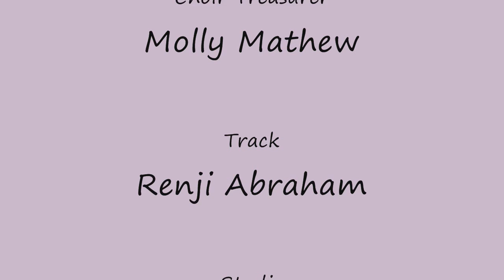Ayyayyo Maha Ascharyam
Mar Thoma Church of Dallas Farmers Branch, Dallas TX
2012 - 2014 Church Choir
Passion Week Songs Recorded in 2014

Choir Director : Renji Abraham
Assistant Choir Director : Annie Thankachan
Choir Secretary : Raju Mathew
Choir Treasurer : Molly Mathew
Track : Renji Abraham
Studio : Tom Smith Music Productions